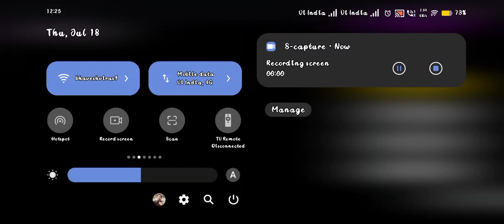asphalt9 gamelover automobile gameplay gaming androidgames